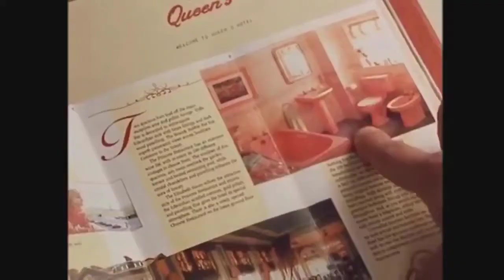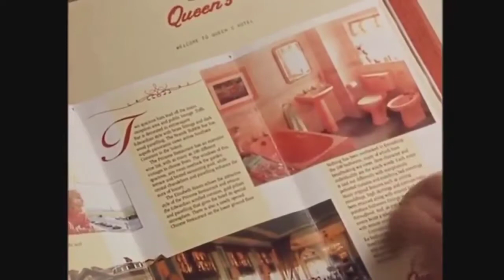| Mr Bean Full Episodes | Mr Bean Hotel Mr Bean in Room 426 Episode Funny Clip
Mr Bean in Room 426 Episode
! مستر بين في الفندق